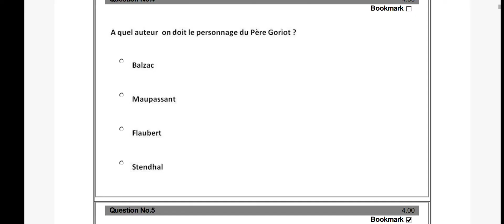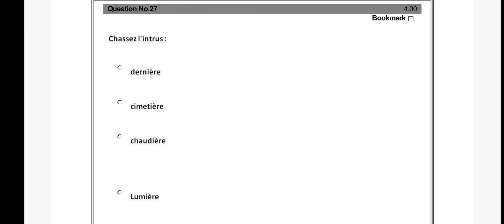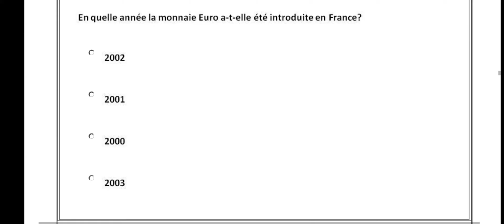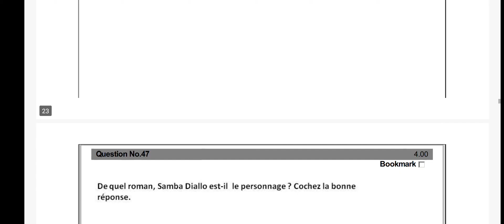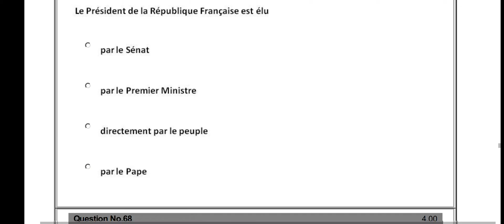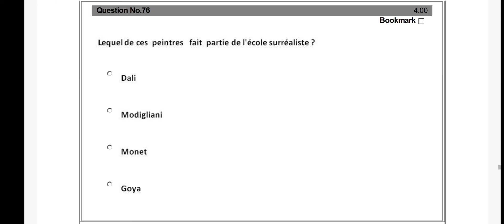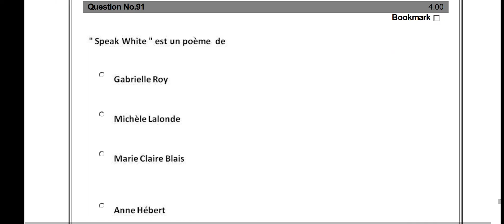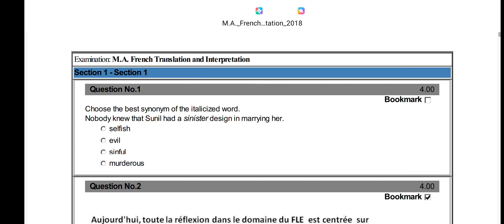Pondicherry University 2018 M.A. French 🇫🇷 Translation and Interpretation -Previous year Paper /PU